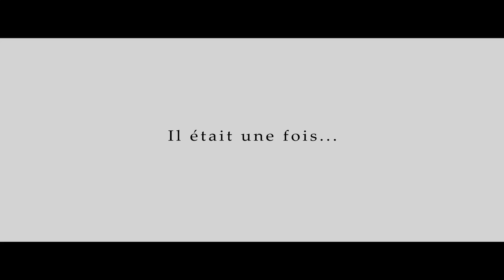il etait une fois... Jean's&Blue - 1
« Il était une fois Jean’s & Blue » est la campagne de lancement du label Jean’s & Blue du styliste-designer Jeff Rivera,  une idée originale imaginée et élaborée par l'équipe de SUNRUN Films. Campagne écrite et réalisée par Aurélien Réal